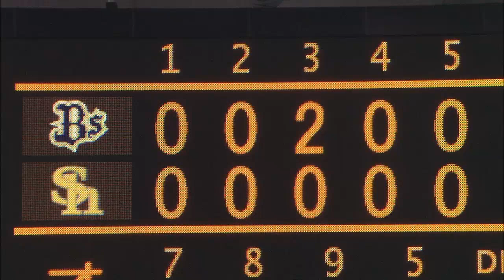2013.04.09 H1-2Bs オリックス東野が移籍後初勝利 鷹は好機演出も1本が出ず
オリックス東野が嬉しい移籍後初勝利を挙げた。打線が糸井のタイムリーなどで得点を挙げると、東野は6回1失点と好投。ソフトバンクは8安打を放つもあと1点が遠かった。（4月9日 ソフトバンク-オリックス 試合ハイライト）